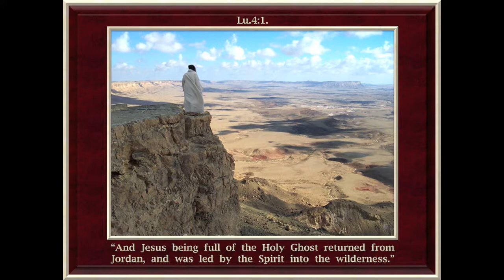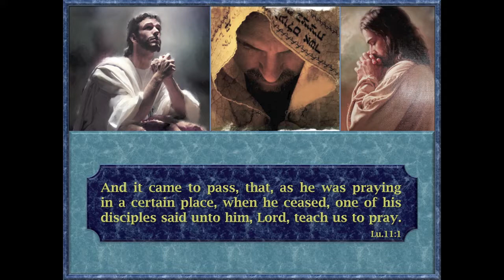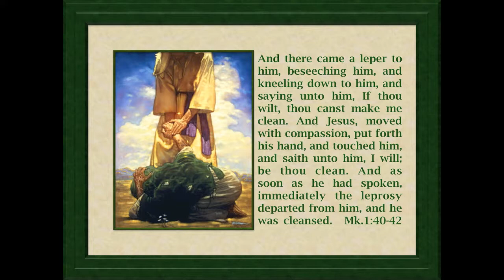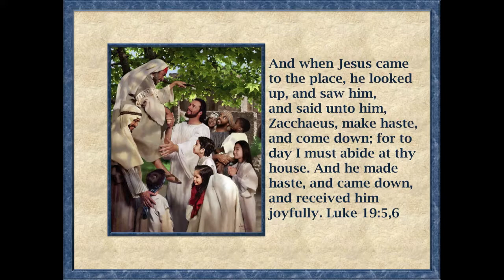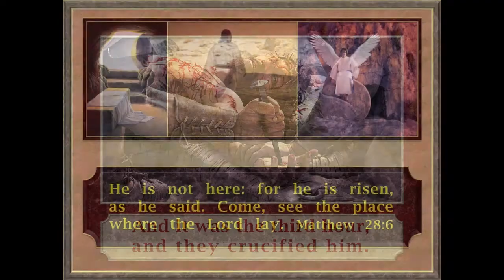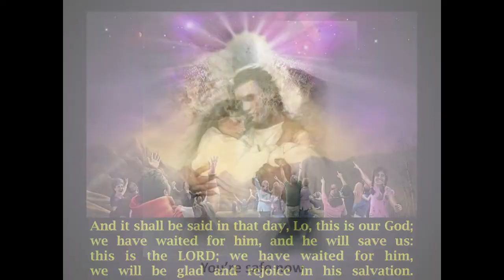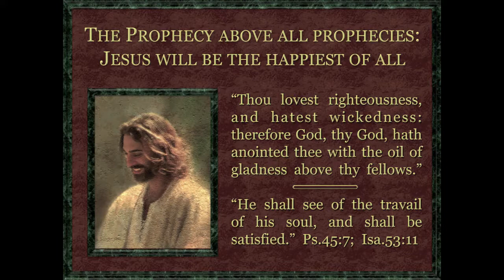Pavane For Jesus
A collection of images from my facebook sermonettes over the years on the life of Jesus Christ, accompanied by piano music by Maurice Ravel with violin harmonization.